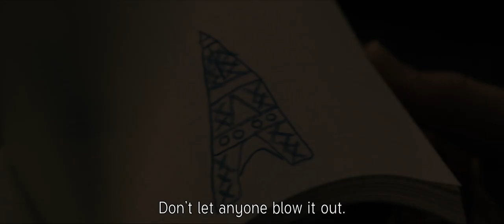When Hitler Stole Pink Rabbit (2021) - Official Trailer [Ultra HD]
From Academy Award® winning director Caroline Link (Nowhere in Africa)’s comes an adaptation of acclaimed British author Judith Kerr’s classic novel based on her childhood memories. The story of a Jewish family's escape from 1933 Berlin to Europe tackles prejudice, exile, displacement and adaptation, as told from the perspective of the author’s alter ego, nine year-old Anna Kemper (Riva Krymalowski in her feature film debut). Anna is too busy with schoolwork and friends to notice Hitler’s face glaring from posters plastered all over 1933 Berlin. But when her father (Oliver Masucci) - based on the prominent theater critic Alfred Kerr - suddenly vanishes, the family is secretly hurried out of Germany. Anna begins to understand life will never be the same as she and her family navigate unfamiliar lands and cope with the challenges of being refugees.